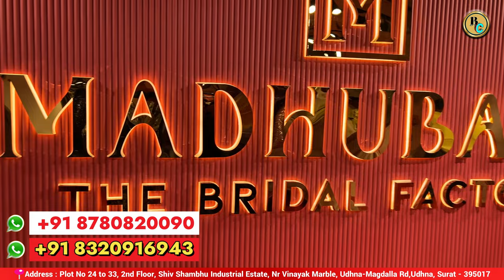OMG इतना सस्ता लेहंगा | Lehenga manufacturer | Bridal Lehenga | Madhubala the Bridal Factory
"Madhubala The Bridal Factory"

📍Location : Plot No 24 to 33, Second Floor, Shiv Shambhu Industrial Estate, Nr Vinayak Marble, Udhna-Magdalla Rd,Udhna, Surat - 395017

➡️World Wide Shipping ➡️Shop On Video Call
➡️Single Peace Available

weddinglehenga
suratmarket
designerlehenga
lehenga
bridal lehenga
non bridal lehenga
reception lehenga
engagement lehenga
ready to wear lehenga
readymade lehenga
partywear lehenga
bridesmaid lehenga
trending lehenga
haldi lehenga
bollywood style designer lehenga
plus size lehenga
lehenga in affordable prices
lehenga for wedding
lehenga market
affordable lehenga
lehenga budget
cheapest lehenga
LehengaforBride
Lehenga for Siders
lehenga designs
lehenga haul
lehenga collection
lehenga blouse design
lehengacholiwithprice
lehenga for women
lehenga shopping
wedding shopping
bridal shopping
cheapest bridal lehenga shopping
budgetfriendlylehengashopping, shoppingvlog, wedding outfit, wedding guest outfit, bestlehengainsurat, lehenga manufacturer, lehengamanufacturerinsurat, WeddingShoppinginSurat, surat textile market, surat wholesale lehenga market, lehenga in Mumbai, wedding shopping in mumbai
clothing business idea apparel and clothing.